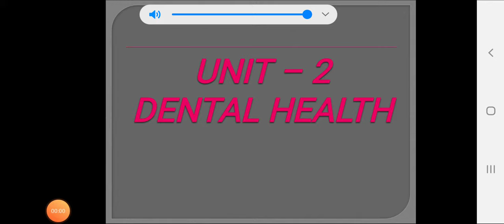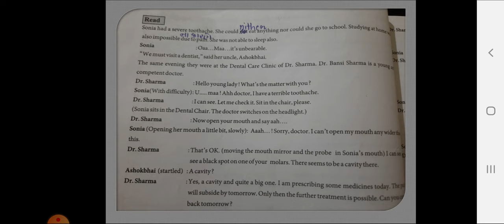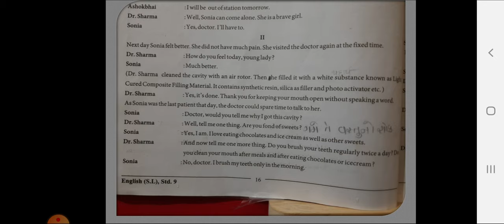Unit-2 (part-1)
9th English